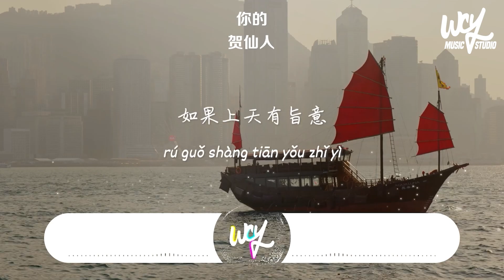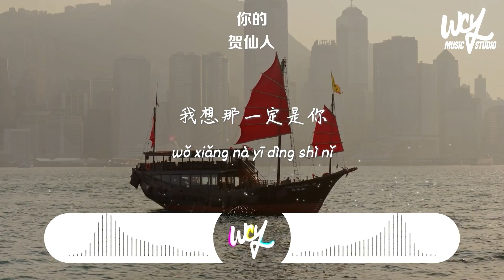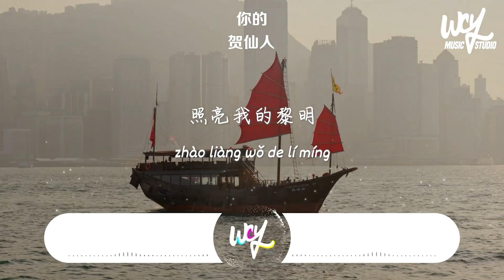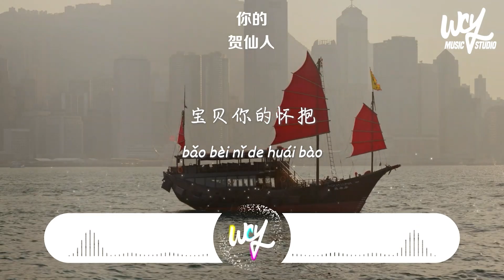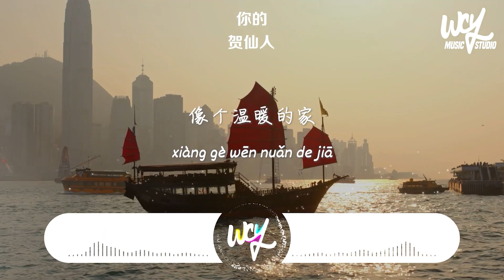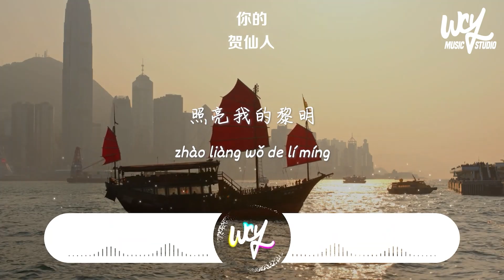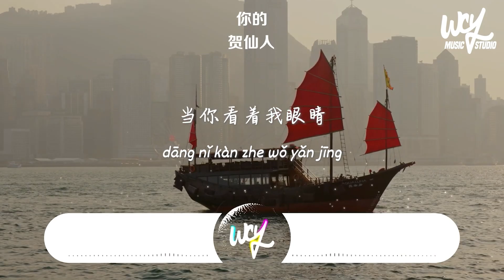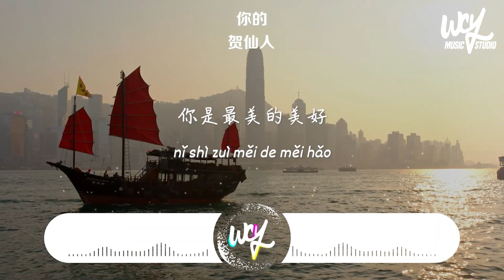贺仙人 - 你的「如果上天有旨意，我想那一定是你」(一小时版本)(4k Video)【動態歌詞/pīn yīn gē cí】贺仙人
贺仙人 - 你的「如果上天有旨意，我想那一定是你」(4k Video)【動態歌詞/pīn yīn gē cí】

作词 : 贺仙人
作曲 : 贺仙人
编曲 : 王晓夫/贺仙人/KAII

如果上天有旨意
我想那一定是你
当慌乱的心慢慢平静
当你看着我眼睛
像河流汇入海底
像花儿开在春风里
你像温柔的光缓缓降临
照亮我的黎明
宝贝你的怀抱
像个温暖的家
赶走我的烦恼
卸下我的盔甲
你是我的依靠
无论天涯海角
你是最美的美好
让一切不再难熬

如果上天有旨意
我想那一定是你
当你看着我眼睛
像河流汇入海底
照亮我的黎明
宝贝你的怀抱
像个温暖的家
赶走我的烦恼
卸下我的盔甲
你是我的依靠
无论天涯海角
你是最美的美好
让一切不再难熬

如果上天有旨意
我想那一定是你
当你看着我眼睛

混音/母带 : 王晓夫
弦乐编写 : 余威WEI YU
弦乐团 : 国际首席爱乐乐团INTERNATIONAL MASTER PHILHARMONIC ORCHESTRA
弦乐监制 : 李朋 PENG LEE
执行制作人 : 贺仙人
企划营销 : 赵国庆/陈博文/张婧烨
项目总监 : LSD/宫尹琳
出品人 : 陆瑒
OP : 北京陆陆陆文化传播有限公司
SP : 银河方舟STAR NATION

➸Wechat：wcymusicstudio / wcymusicstudio1